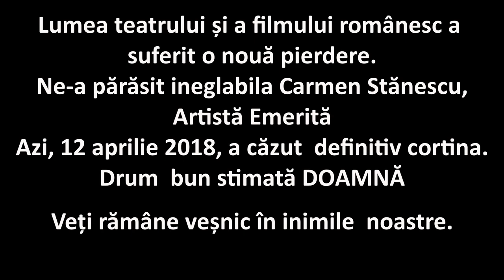In Memoriam - Carmen Stănescu-